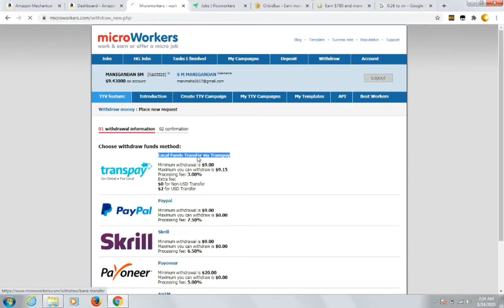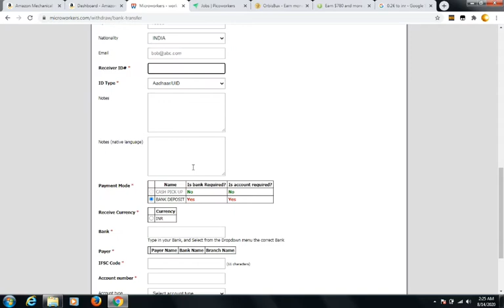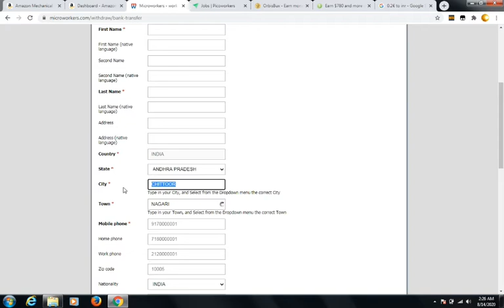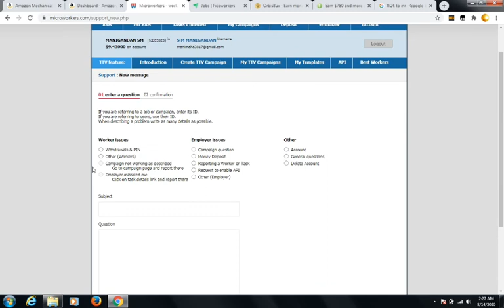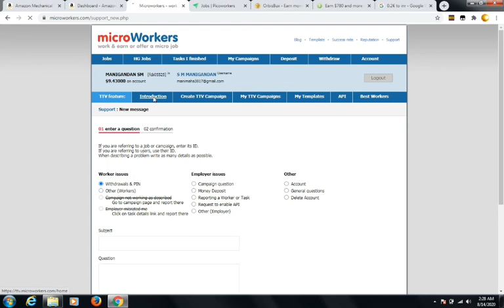MICROWORKERS Direct WIthdraw Bank A/C Easy Steps